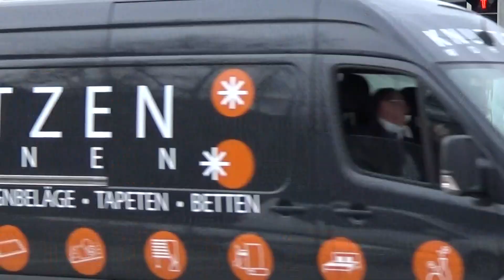[Neues NEF] Löschzug Hauptwache + RTW & NEF RW Holzkoppelweg BF Kiel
Zu sehen beim ausrücken ist der Löschzug der Hauptwache der Berufsfeuerwehr Kiel.
Hinterher kommen aus der anderen Richtung ein RTW und das noch relativ neue NEF der Rettungswache Holzkoppelweg, die auch von der BF besetzt wird.
Es ging zu einer ausgelösten Brandemeldeanlage.